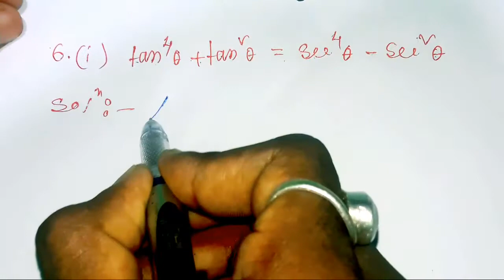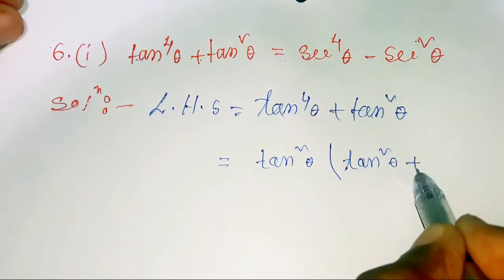Class 10 Maths Exercise 8.4 | Q.No.6(i,ii,iii,iv,v) | Chapter 8 |SEBA/CBSE | Bengali Medium Maths.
In This Video I Explained about Class X Maths Exercise 8.4 Q.no 6 (i,ii,iii,iv,v) in the Simple Bengali Language.

                ~~》》》Exercise 8.4  》》》~~

    { Bengali Medium Maths | New NCERT Book }

আমি এই Channel এ Class 10 এর English Grammer Section,English Text Book Questions এবং Maths full course করাবো।যদি Video গুলো ভাল লাগে তাহলে Video গুলতে Like  করবেন এবং Channel টি SUSCRIBE করে Bell  Icon এ Press করে রাখবেন আরো New Video সবার প্রথমে পাওয়ার জন্য।

                            ~~ ধন্যবাদ~~